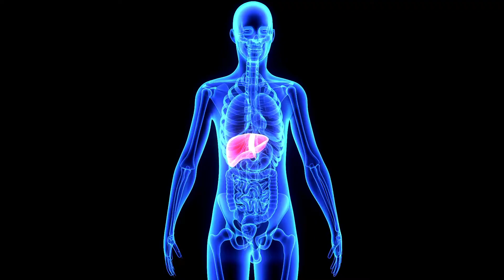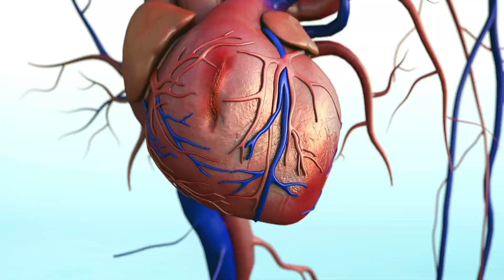¿SABÍAS QUE LA IRA PUEDE PROVOCAR DAÑOS EN TU SALUD? | ESPECIALISTAS 24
Aunque no lo creas, las emociones son fundamentales para equilibrar nuestra salud, una de ellas es la ira, que puede afectar a tu hígado.

Hervé Luouchouarm, médico taoísta, nos explica cómo es que esto sucede y sus consecuencias si no la controlamos.